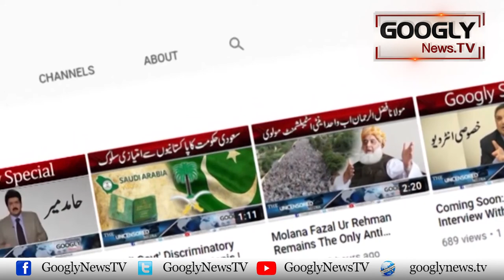Why Tuesday And Wednesday Are Observed As Meatless Days? | Googly News TV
Why Tuesday And Wednesday Are Observed As Meatless Days?